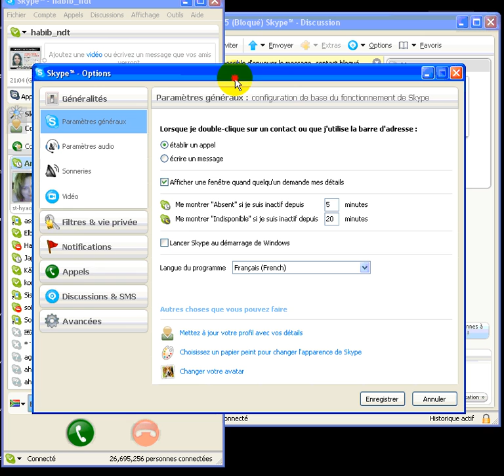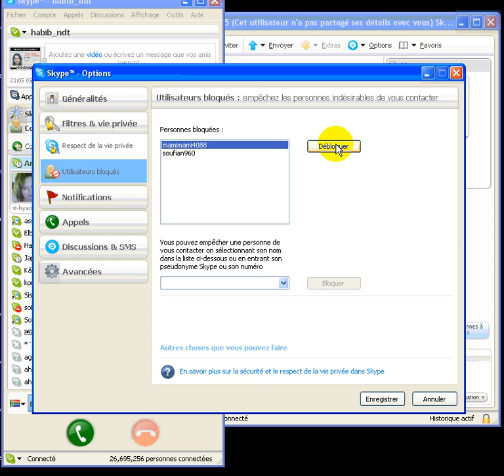Bloqué et supp contacte skype.